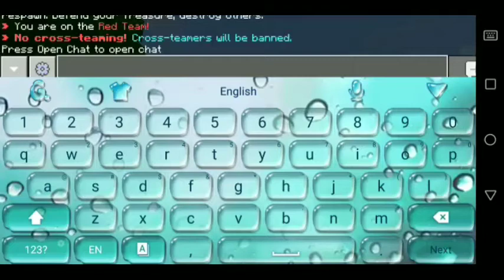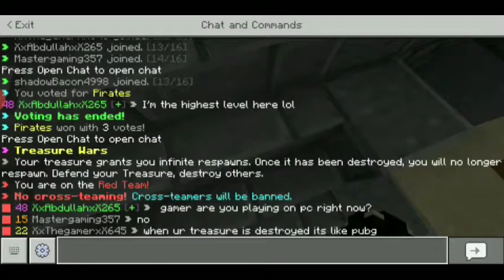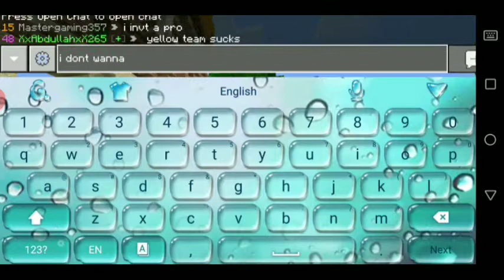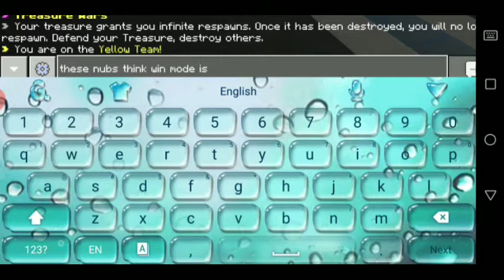Minecraft Treasure Wars Worst Trios Team (XxTheGamerxX(Me),XxAbdullahxX,MasterGaming357,MasterKian)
So I'm playing with treasure wars noobz btw I'm a noob too. Yes we formed the worst treadure wars team and yeah no need reading description cuz next are only tags

Minecraft
Minecraft 1.16
Minecraft Windows 10 Edition 1.16.1
Minecraft 1m16
Piglin Brute
Piglin
Minecraft Survival
Survival Minecraft
Minicraft
MiniCraft Survival
RL Craft
Minecraft Emotes
Minecraft Texture Pack
Minecraft Behaviour pack
Minecraft Super Edition
Minecraft PE
MINECRAFT
supercraft
How
To
MineHell
Hello
Minecraft 2020
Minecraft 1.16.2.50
Minecraft New
Minecraft
Event
Minecraft Event
Minecraft Action Path
Minecraft Update
Minecraft 1.17
1.17
Minecraft
Jow to Play Minecraft
How to play minecraft
Basic survival guide
Mountain house